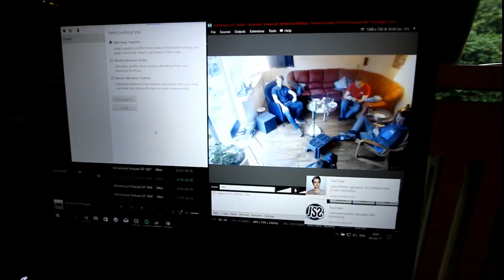- BBQ Annowins - Miesmeetsstreamers - Small roadtrip -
Lekker eten gezelligheid & twitch streamers !! Enjoy ;)